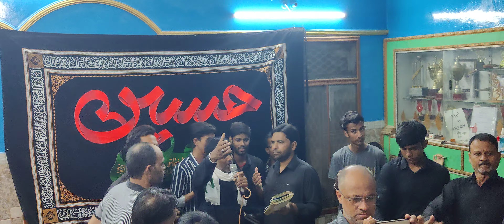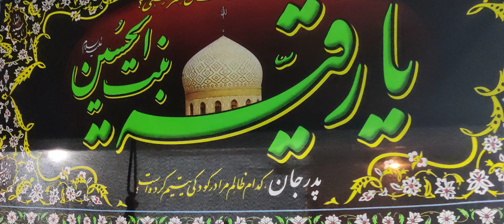JHOOLA KHALI GODH BHI KHALI || NOHA || USTAD MAZHAR || ZIA MANZIL